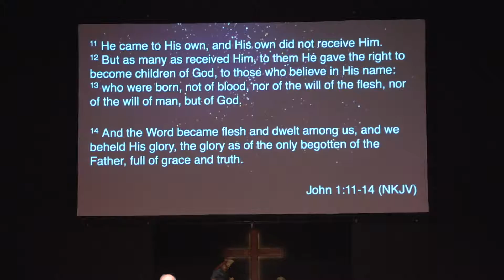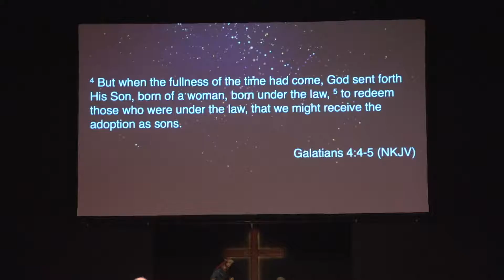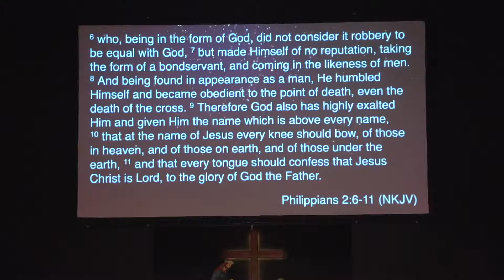December 24, 2016 - "Santatized"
Pastor Bryan Simoneaux's Christmas Eve sermon from our annual candlelight service.